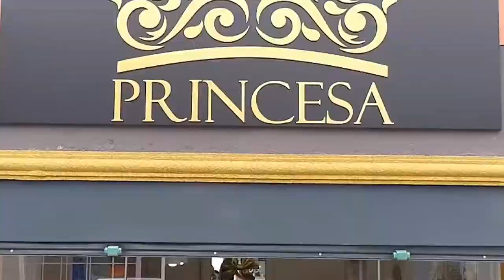CASA DA CARNE PROGRAMA + BEM 10 12/01/20